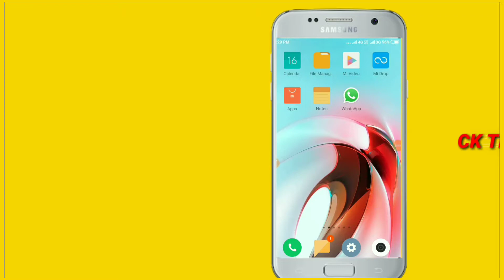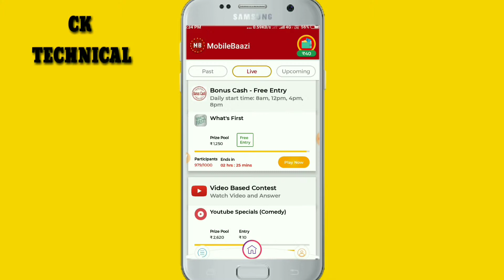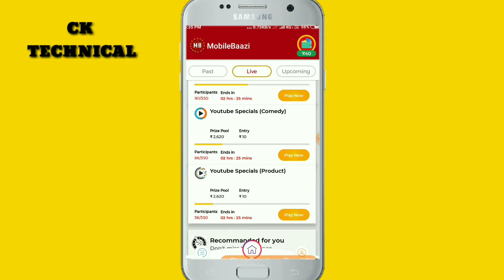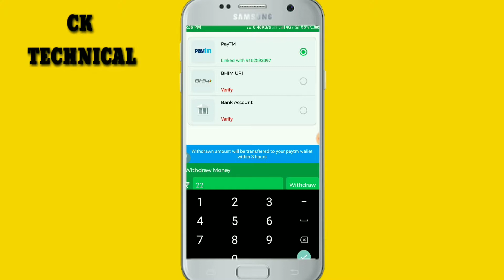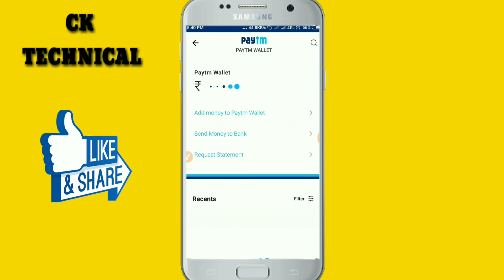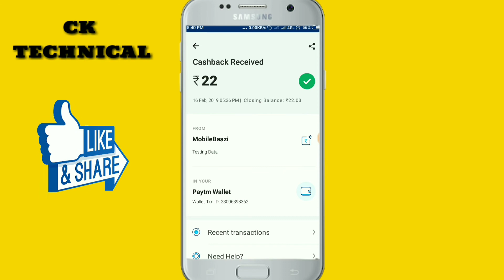WOW😱 SINGUP 15RS || PAR REFAR 10RS|| INSTANT REDEEM PAYTM|| LOOT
Code=SPEM2Q2

Code=SPEM2Q2

ck technical